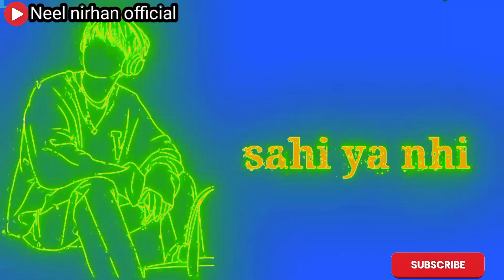attitude revenge in diologe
Neel nirhan official
views 150M